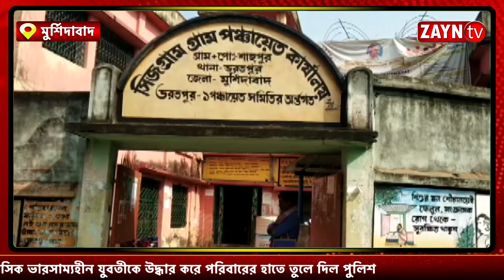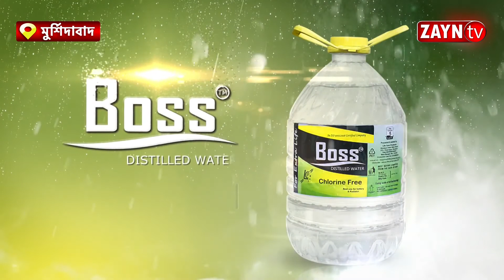MURSHIDABAD -এ ভরতপুরের প্রধানের বিরুদ্ধে স্বজনপোষণ ও দুর্নীতির অভিযোগ II